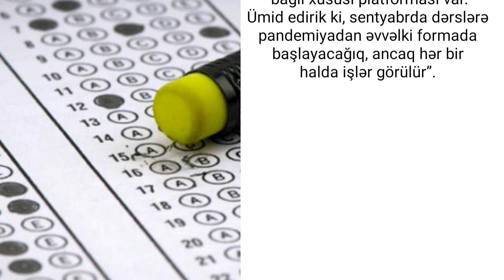Məktəblər Nə Vaxt Açılacaq? - Təhsil Nazirliyi Açıqladı | Azerbaycanda dersler ne vaxt baslayir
Bu videoda məktəblər nə vaxt açılacaq?məktəblər açılacaqmı? suallarının caablarını təqdim verdik.Ümid edirik ki , videonu bəyəndiniz.Kanala abunə olmağı və videonu bəyənməyi unutmayın.

Əvvəlki videolarımıza da baxsanız,sevinərik!